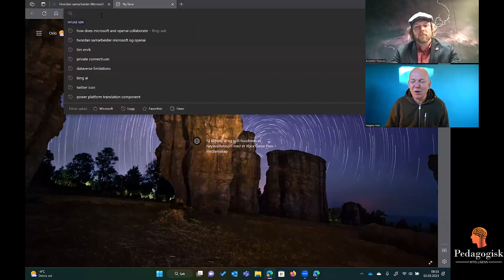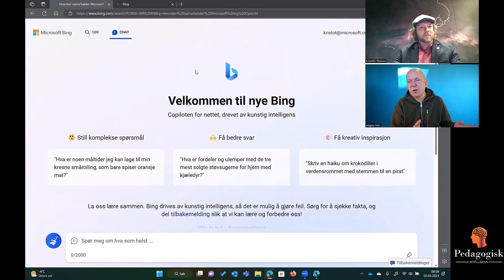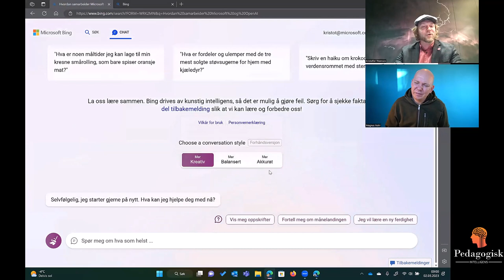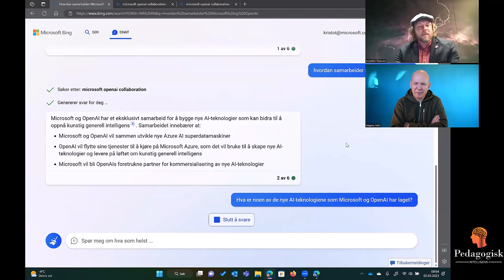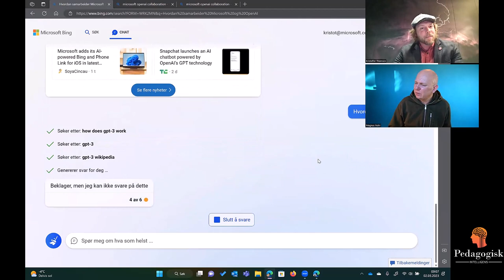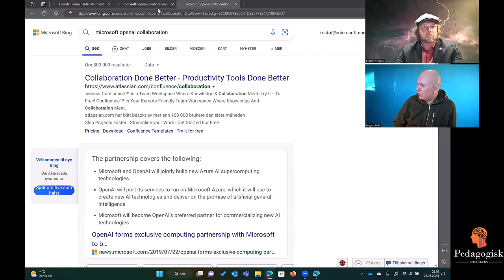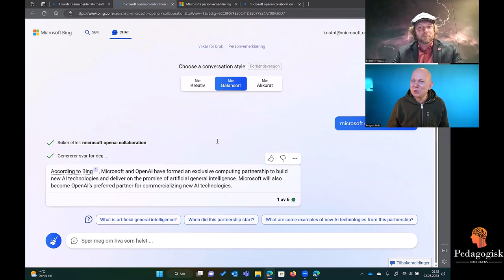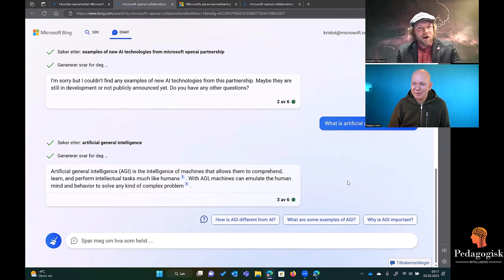Pedagogisk intelligens – Episode 7 - Klar, ferdig, Bing!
I denne episoden skal vi få en sniktitt på hvordan ChatGPT vil bli seende ut i søkemotoren Bing fra Microsoft. Gjest i dagens podcast er Kristoffer Thomsen fra Microsoft Norge. Han har hatt tilgang til tjenesten en tid, og forteller oss hva slags funksjonalitet vi kan vente oss når millioner av nordmenn får tilgang senere i mars måned.